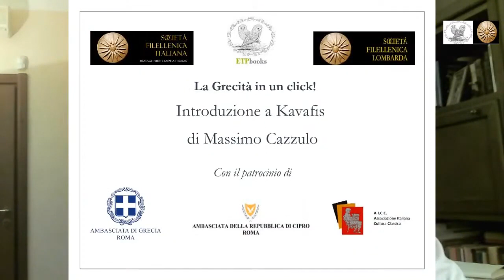Introduzione a Kavafis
Intervento del Prof. Massimo Cazzulo nell'ambito del progetto "La Grecità in un click".